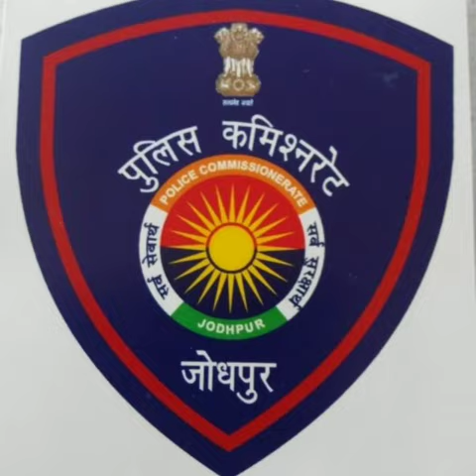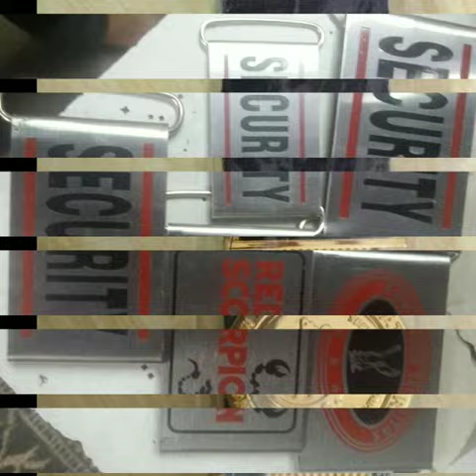School tie manufacturer hub shriganpati traders Delhi.9958443938